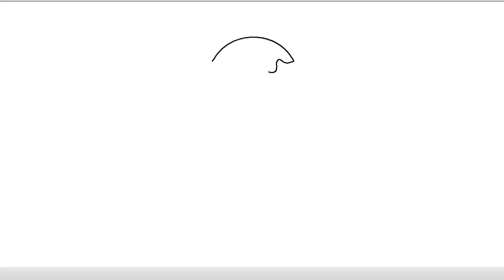How to Draw Lollipop, Lollipop Drawing, Draw and Color Cute Lollipop, Draw Lollipop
How to Draw Lollipop, Lollipop Drawing, Draw and Color Cute Lollipop, Draw Lollipop, Easy Pen Drawing Steps
Pen drawing of  Lollipop using Stylus,